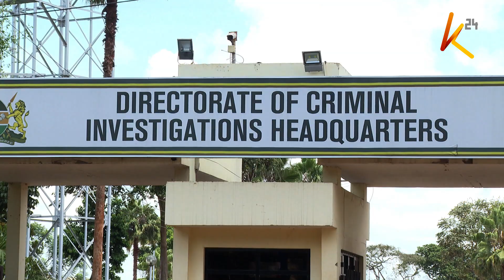Echesa: Nimegeuka abiria wa matatu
Aliyekuwa waziri wa michezo Rashid Echesa amewasilisha ombi mahakamani la kutaka idara ya upelelezi wa jinai, DCI kuamrishwa kumregeshea gari lake aina la Range Rover.
Gari hili  lililochukuliwa katika uchunguzi wa kubaini iwapo alipokea baadhi ya magari aliyonayo kwa njia za kichinichini
 Echesa kupitia wakili wake Brian Khaemba anasema kuwa  amelazimika kusafiri kutumia matatu na hata kwa wakati mwingine kutembea kwa miguu.